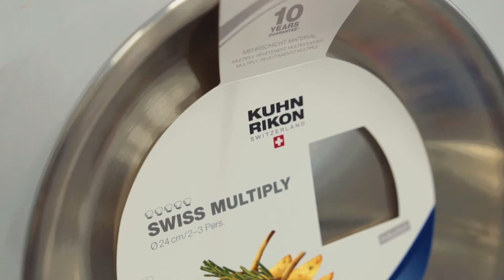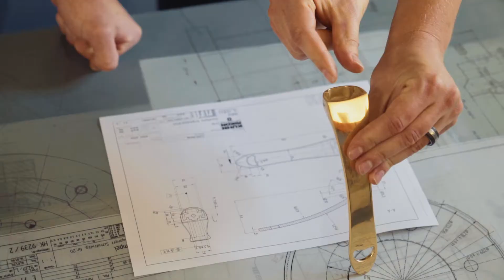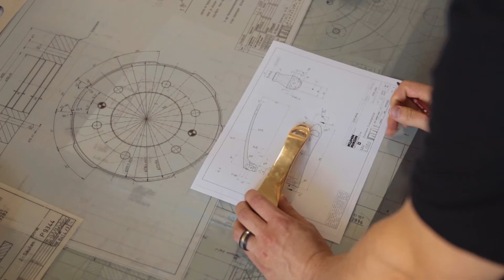Swiss Made - Produktentwicklung bei der Kuhn Rikon AG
Seit 1899 stellt Kuhn Rikon in der Nähe von Zürich Kochgeschirr und Accessoires her und setzt damit Maßstäbe in Bezug auf Qualität, Funktionalität und Innovation.
Dank der Lösungen von PTC und INNEO kann Kuhn Rikon die vollständige Wertschöpfungskette von Design über Konstruktion bis hin zur Fertigung mit eigenem Werkzeugbau effizient und wirtschaftlich betreiben. Ein wichtiger Faktor, um die anpruchsvollen Konstruktionsaufgaben durchzuführen, ist die Möglichkeit in Creo parametrisch und direkt zu modellieren und die Daten anschließend nahtlos für Prototyping, Vertrieb oder Fertigung zu verwenden.